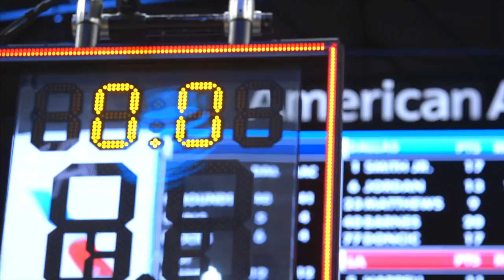Full Court Press: Episode 7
Go behind-the-scenes during the whirlwind of the trade rumors that led up to the trade deadline.